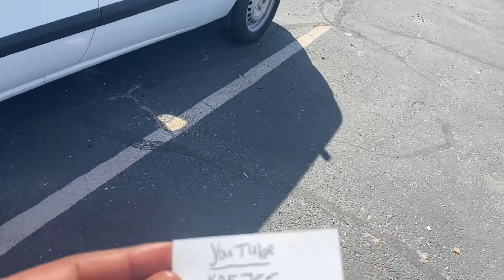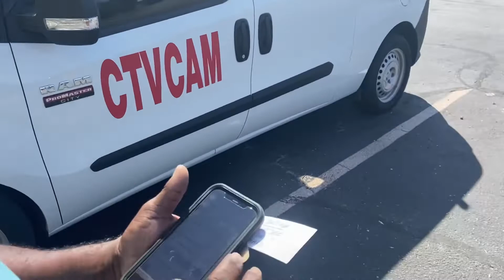I got what you need!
Today we meet a new subscriber/ supporter and he pushes his brand. Security systems on the pull up! Check him out!